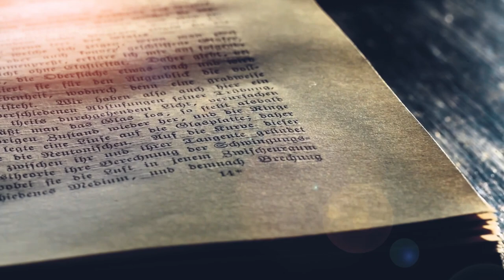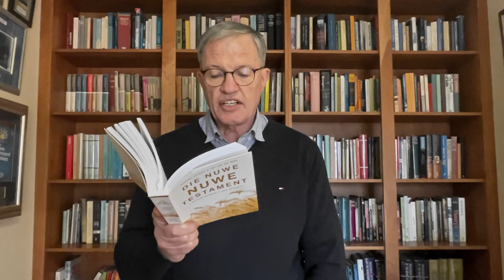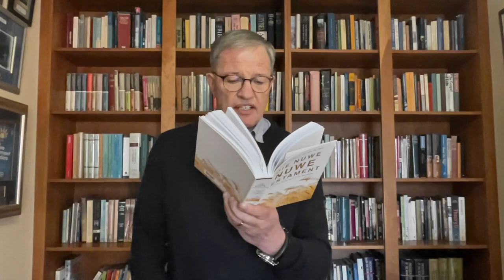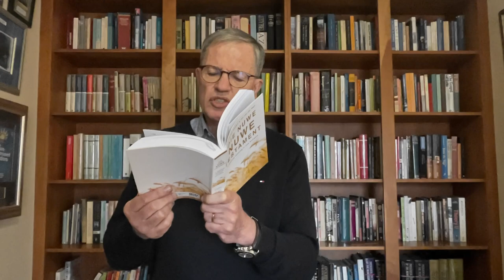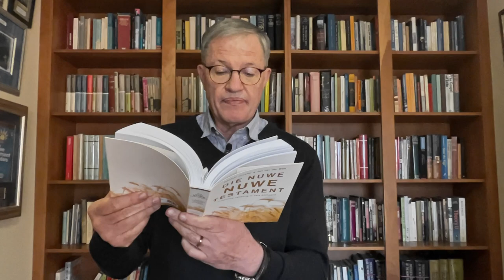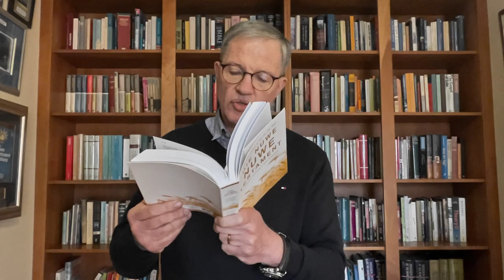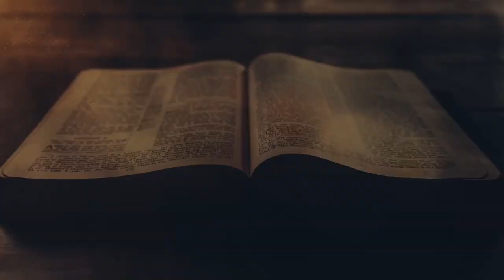Jesus stuur God se spesiale helper ook na my toe